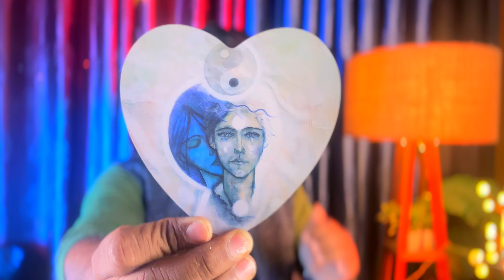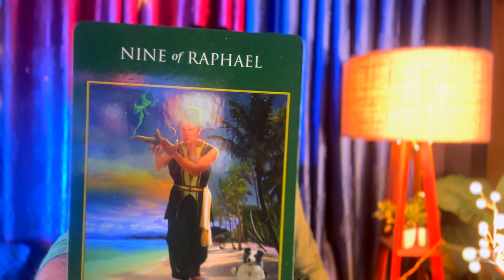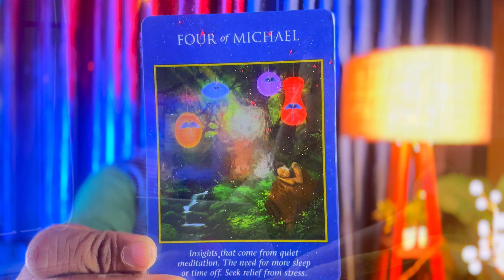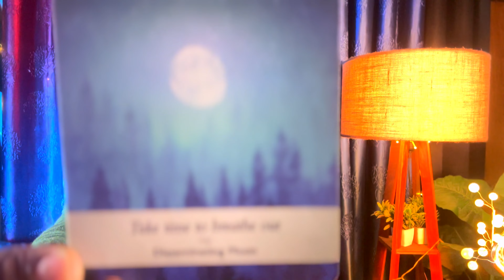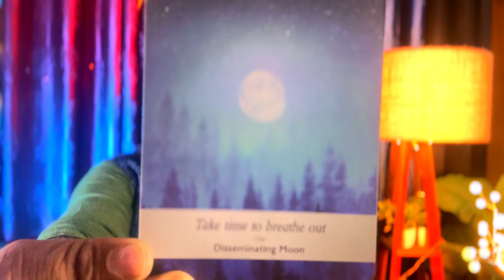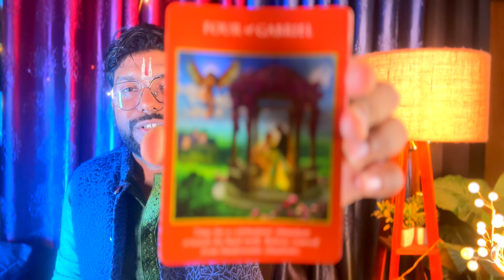DM ki Complete Reading For DF |❤️ Current Tarot Twin Flame Energy | Love Reading For You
love Reading/ Couple Reading
personal Reading available

dawnload goggle Play Store app
life Preparation